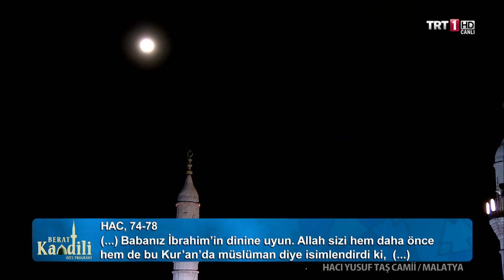Mahmut Tuna - Hac (74-78) Kur'an-ı Kerim Tilaveti / Aşir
Mahmut Tuna - Hac (74-78) Kur'an-ı Kerim Tilaveti

Berat Kandili 2016
Hacı Yusuf Taş Camii / Malatya